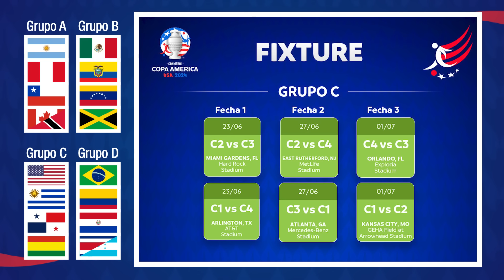ESTOS SON LOS GRUPOS DE LA COPA AMÉRICA 2024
Ya se realizó el sorteo de la Copa América 2024 y en este video repaso los cuatro grupos y las posibilidades de avanzar para cada selección de la Concacaf